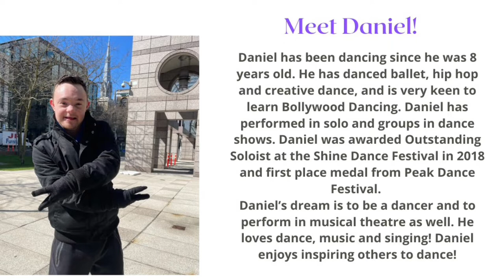Theatre Terrific Classes and Workshops ASL Vlog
Theatre Terrific Presents:
DANCING WITH DANIEL & ASHLEE
Monday, April 12th, 19th, 26th 2021 at 7-8pm

~ for the dancer inside of all of us ~

Meet Ashlee and Daniel, the dynamic dance duo! Ashlee and Daniel have danced together for over five years. As Daniel’s dance instructor throughout high school and now in college, Ashlee has witnessed Daniel mature and grow as a dancer. Working as Ashlee’s dance assistant for The Special Olympics Dance Club, they are creating moves with meaning and heart. Dance is more than movement, dance is a feeling that connects to the deepest part of ourselves. Creating joy, laughter and imagination through dance, Daniel and Ashlee have a passion to dance with people with diverse abilities and they cannot wait to share the dance floor with you!

Meet Daniel!

Daniel has been dancing since he was 8 years old. He has danced ballet, hip hop and creative dance, and is very keen to learn Bollywood Dancing. Daniel has performed in solo and groups in dance shows. Daniel was awarded Outstanding Soloist at the Shine Dance Festival in 2018 and first place medal from Peak Dance Festival.
Daniel’s dream is to be a dancer and to perform in musical theatre as well. He loves dance, music and singing! Daniel enjoys inspiring others to dance!

Meet Ashlee!

Ashlee Davidson is a professional educator, advocate and dance enthusiast. She is a teacher at Vancouver Community College and runs a small dance company called Heart of DANCE. Ashlee holds a BA and M.Ed. specializing in Arts for Social Change. She is a student of Dance Movement Therapy and is fascinated by the power of mind-body connection. With over 20 years of dance experience, Ashlee has lived internationally to teach dance, as well learn about dance from other cultures. Believing that dance is at the HEART of an individual and community, Ashlee encourages everyone to find the dancer within them and allow them to shine!

"We are excited to dance with you!"

This is part of our Monday meetup series, Pandemonium.
Look out for our upcoming workshops!

DRUMMING
With Coast Salish elder and activist Kat Norris
May 10, 17, 24, 2021 at 7-8pm

PUPPETRY
June 14, 21, 28, 2021 at 7-8pm

All workshops take place on Zoom and are ASL interpreted.

ACTING AND CHORAL CLASSES
We had so much fun with our last acting and choral classes that we've added some more. Join our 9-week classes to experience some of the connection, skills building and excitement! No experience necessary and all levels are welcome.

New Choral Class

Tuesdays 1:00pm to 2:30pm
April 13th to June 8th

New Acting Class
Thursdays 1:00pm to 2:30pm
April 15th to June 10th

Susanna Uchatius and Laen Hershler team up to teach acting classes! Cheryl Olvera will run our “back by popular demand” Choir Classes!

Theatre Terrific invites you to join the choral and acting class via Zoom. Join us to raise your voice, move your body, use your imagination, and celebrate coming together as one. Every form of voice and movement is vital, so no matter your musical or acting experience—you are welcome! Cheryl Olvera leads as Choral Director and Laen Hershler and Susanna Uchatius lead the acting classes.

FREE- everyone is welcome regardless of finances! ASL Interpretation provided.